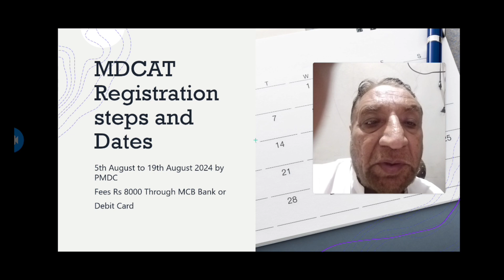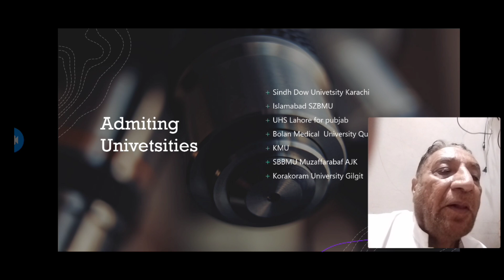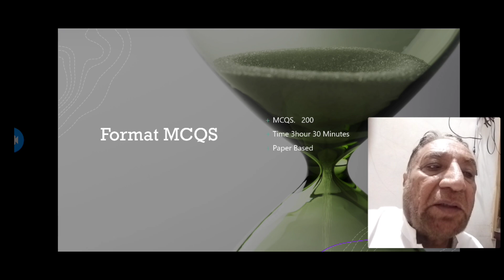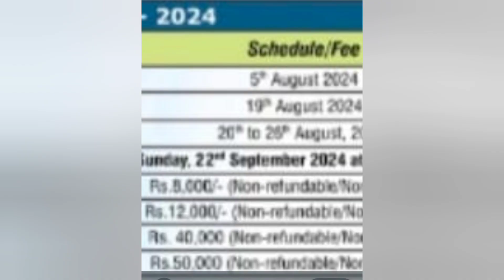MDCAT Registration Dates I Steps I TIPs I PMDC I NUMS